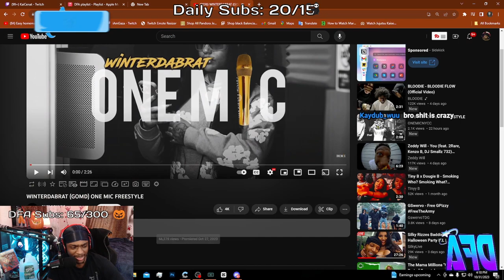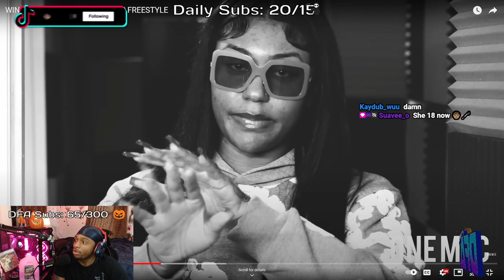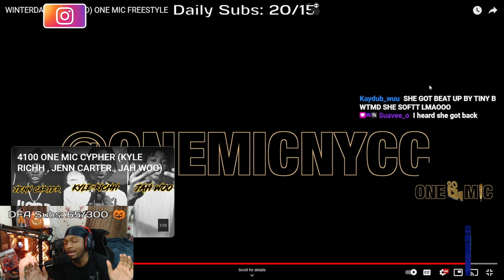WINTER DISSING TINY B?? Gaza Reacts To WINTERDABRAT (GOMD) ONE MIC FREESTYLE